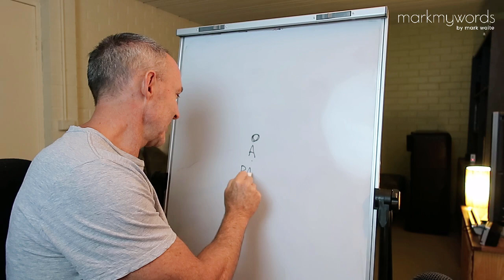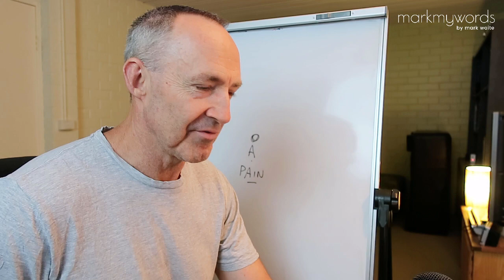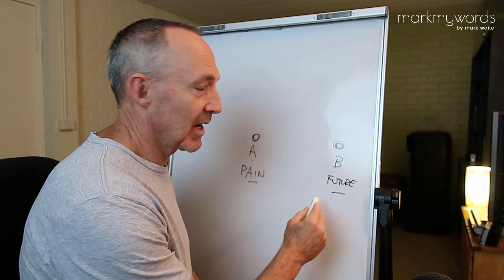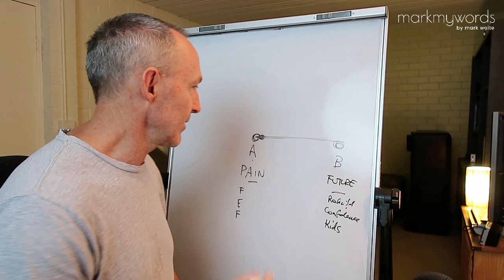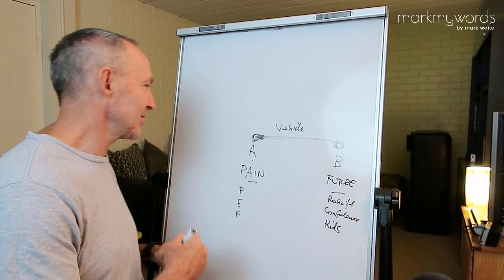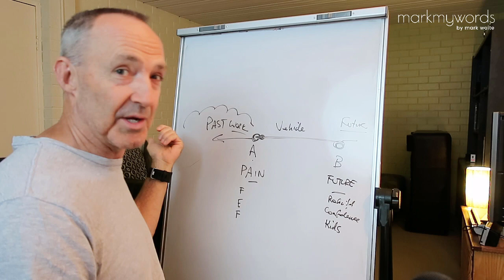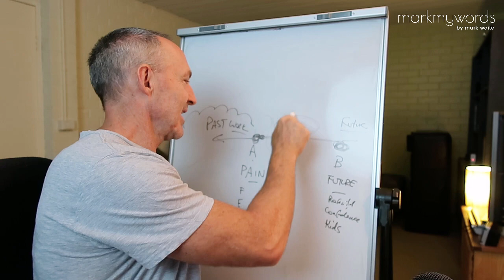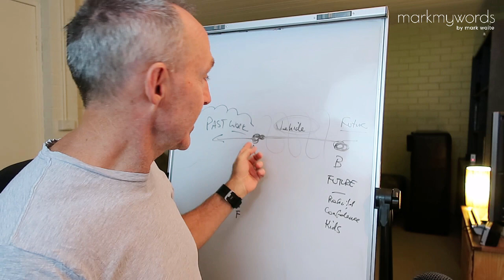How to get your identity back | Redefine yourself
When you go through a setback it can shake your view of yourself, your identity.   So in this video, I talk about how to get your identity back and redefine yourself when you're starting over.

Are you going through a setback right now?

✔️10 Breakthrough steps to Rebuild Your Life After Being Knocked Out By Divorce
This is a complimentary 10-page download that outlines the steps I personally took to rebuild my life after a marriage breakdown, business collapse, and health challenges.  If I can do it you can too!

✔️ Join the Mark My Words Private Facebook Group.  This group is all about helping you fastrack a mighty comeback in your life!

Come and say hi on social media, I respond to every message personally.

👋 About this channel : Hi, my name is Mark Waite the creator of Mark My Words and the 10 Breakthrough Steps. In 2008 life dealt me a hand of cards that shook me to the core...in every area. A catastrophic business and financial collapse, marriage breakdown and health issues. all happening within days of each other. The good news is that over the years since I have completely recovered and I am in better shape now than ever before. I’d like to share with you the steps I took to regain my family, my health, my wealth and most importantly my confidence. You no longer need to struggle with setbacks. Your best stays are ahead!

To help me help more people overcome their setbacks simply comment and like this video.